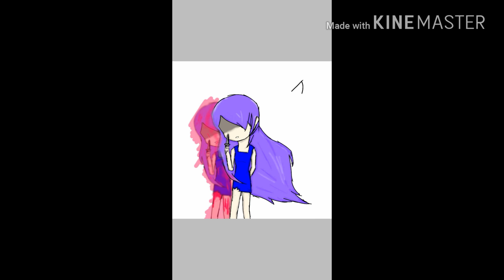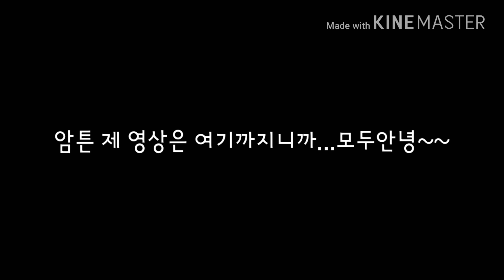얀데레 그림 그려보기[꾸작]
뜨아아아...오른쪽에 있는 여자는 왜 저래에.